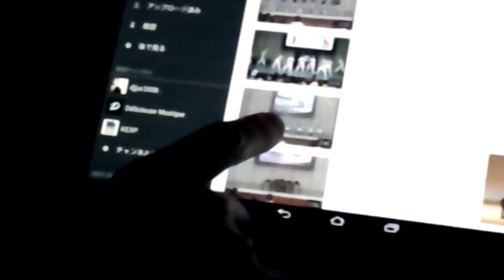アングラ UNGRAVITY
アングラビティ　アングラ